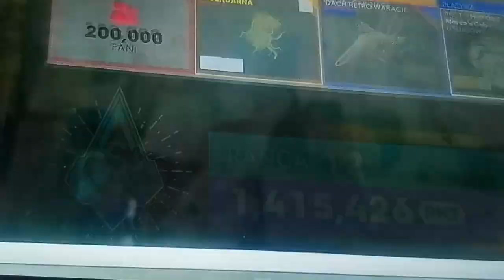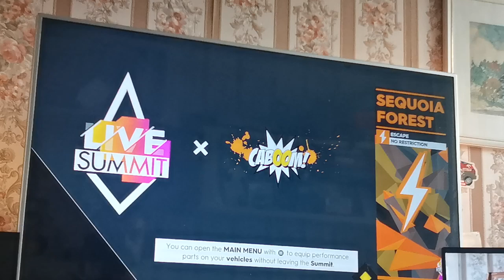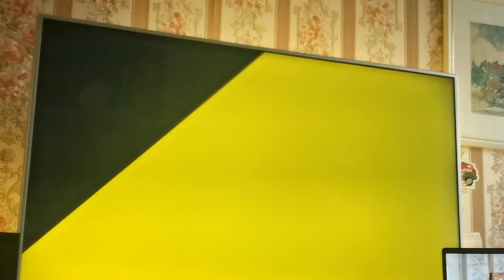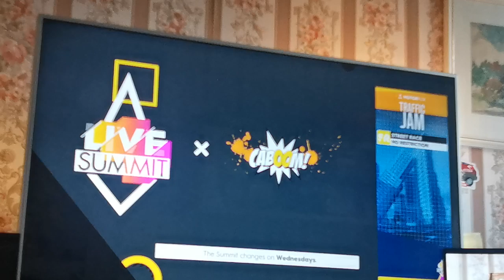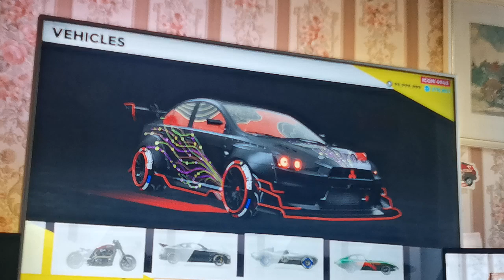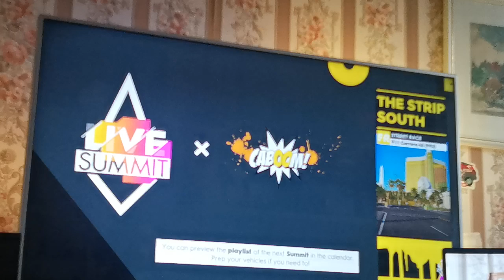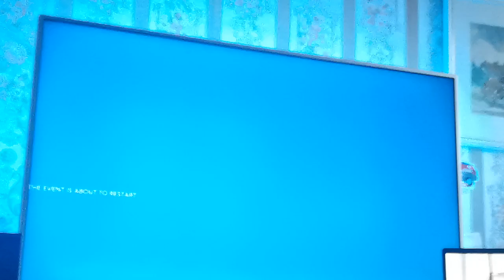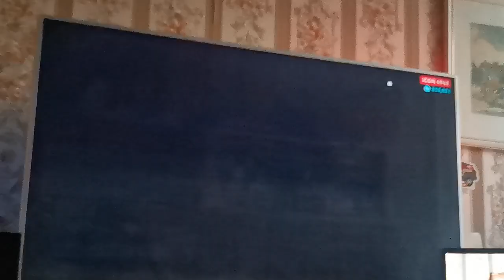the crew 2 caboom live summit (1st run)